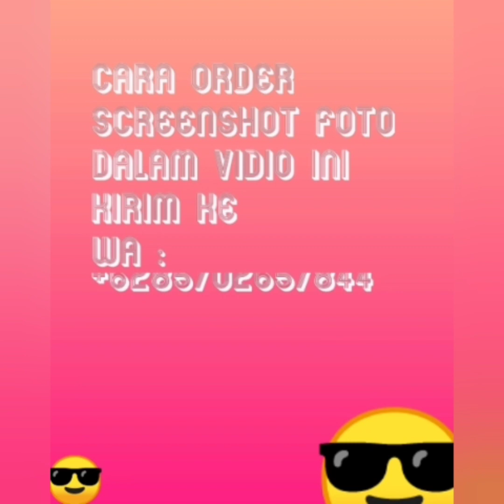GAMIS WANITA MOTIF BARU DENGAN GAMIS SETELAN CELANA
Assalamualaikum wr.wb
Kali ini yang ditampilkan model model gamis wanita super fresh dan anggun 2021 yang sangat cocok dikenakan untuk busana formal dan casual .Dengan menggunakan size all size Ld 110 cm pb 140 cm.Untuk motifnya super cantik cantik semua dengan motif bunga dan motif motif abstrak yang super fresh cantik banget 2021.Untuk bahanya pastinya good quality semua .Semua busananya Original berlebel sesuai dengan keterangan lebelnya.
Ok kak❤️❤️❤️

YANG MAU KEEP MODEL MODEL BUSANA INI INFO WA ADA DIAWAL TAYANGAN INI.